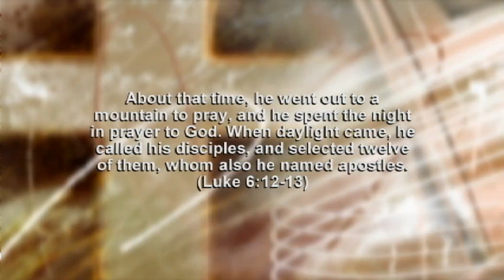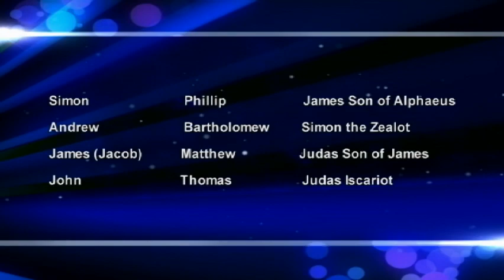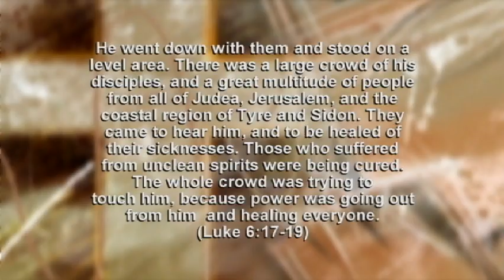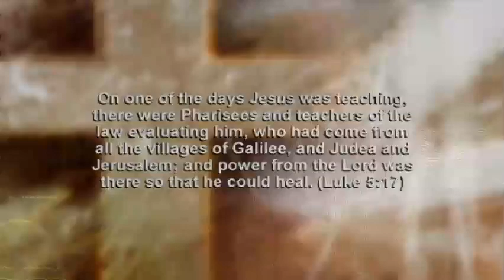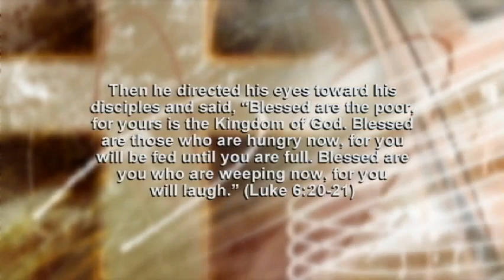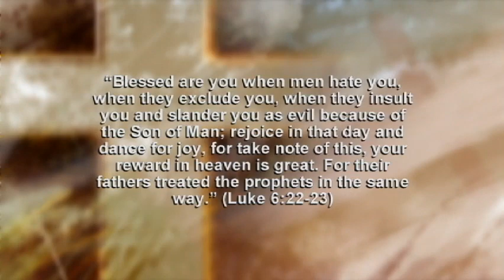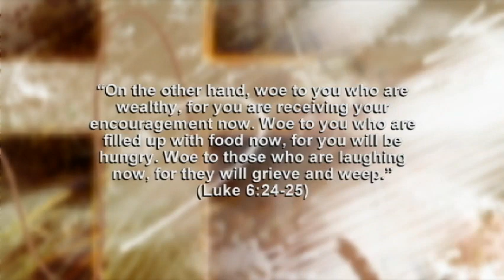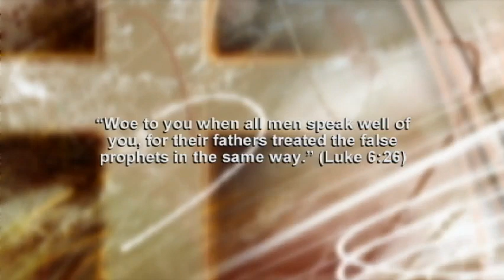Luke 6:12-26 (2018-03-25) The Disciple's Path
In Matthew's gospel, he records Jesus' Sermon on the Mount in the broad context of a mixed audience. When Luke shares a similar teaching, it is in a different location, and focused especially on Jesus' disciples. It reveals a disciple's path, and applies to us today in important ways.